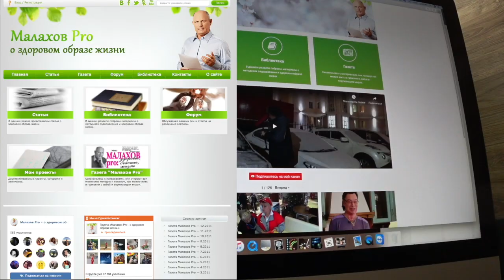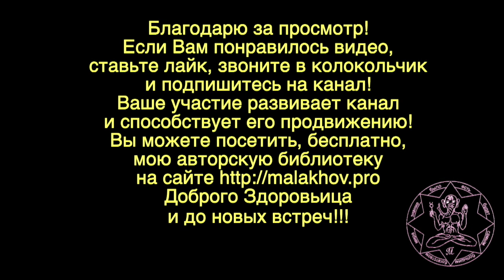ФРАНКО КОЛОМБО. ПАМЯТЬ. Малахов.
Франко Коломбо – человек ставший легендой. Лично для меня это больше чем пример! Именно такие люди, как Франко Коломбо, побудили меня к само совершенству в юном возрасте, и я им очень благодарен за это. Ты остался в моей памяти навсегда!